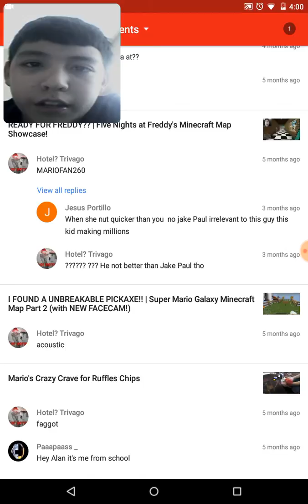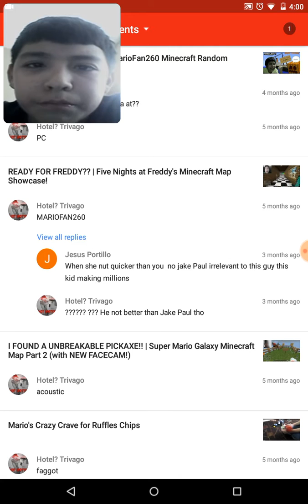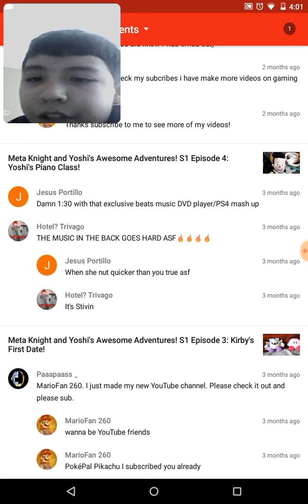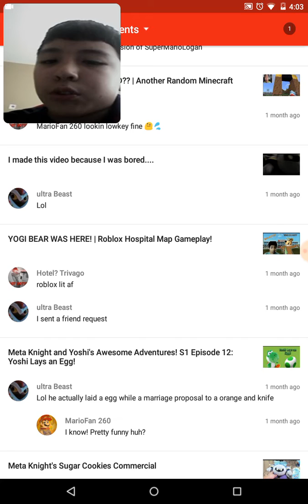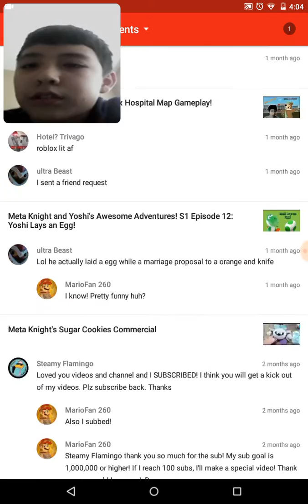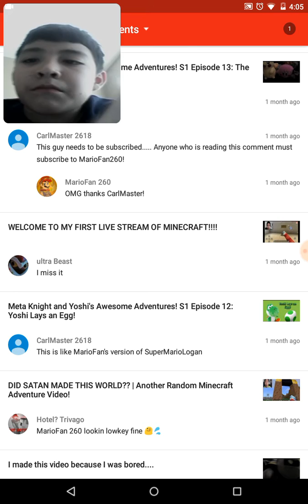READING YOUR COMMENTS! #1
This is my very first reading your comments video I've ever made! I hope you guys enjoy!